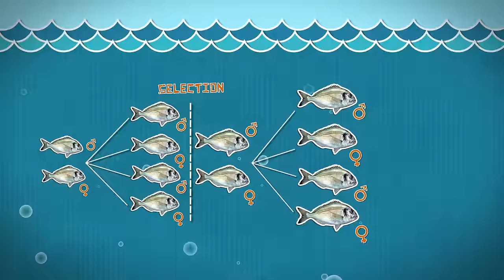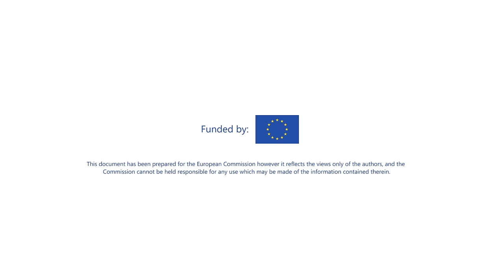FISHBOOST Boosting European aquaculture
This is the official FISHBOOST Movie.

It aims to briefly inform about the aquaculture production and breeding, the principles of selective breeding in farmed fish and the contribution of FISHBOOST project to the European aquaculture breeding.

FISHBOOST is an EU FP7 Research Project that works on improving the main components of breeding programmes for the main six fish species produced in Europe. Main aim of FISHBOOST is "to improve the efficiency and profitability of European aquaculture by advancing selective breeding to the next level for each of the six main finfish species through collaborative research with industry".